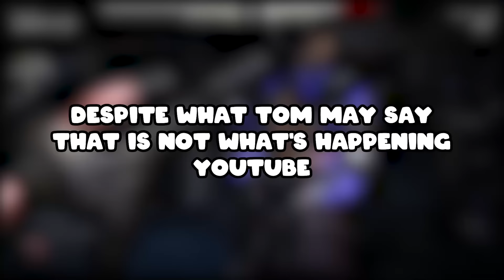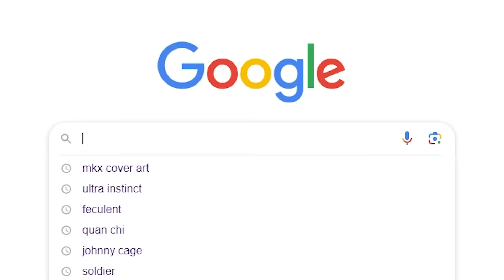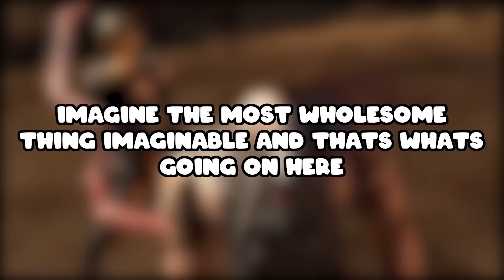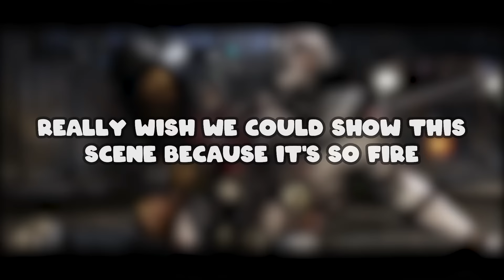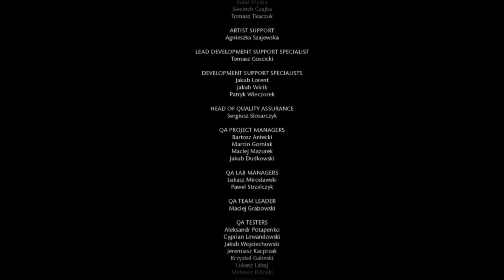Mortal Kombat X is a Flawed Masterpiece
My favorite Mortal Kombat game of all time also has one of MK's most divisive stories, but is it really as mid as I remember? Let's find out!